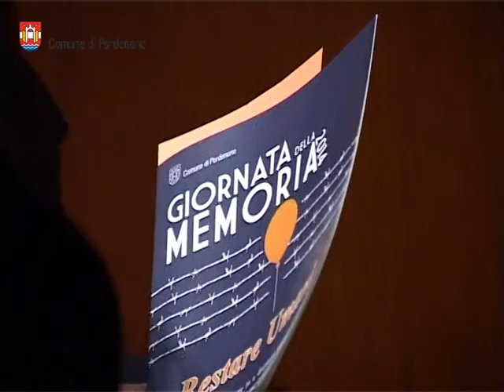Pordenone: al Teatro Verdi il "Concerto della Memoria" 2014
Teatro comunale Giuseppe Verdi  gremito a Pordenone per lo spettacolo Restare Umani.
La rappresentazione, ha visto sul palco gli studenti della Scuola secondaria di 1° grado "Centro storico" e dell' istituto superiore I.T.I.S. "J.F. Kennedy con canti e musiche dal vivo e recite di poesie.
Si tratta di una delle iniziative programmate dall'amministrazione comunale di Pordenone per celebrare il "Giorno della memoria".